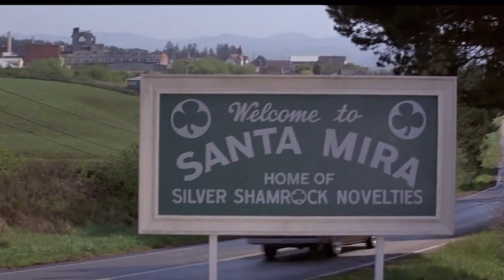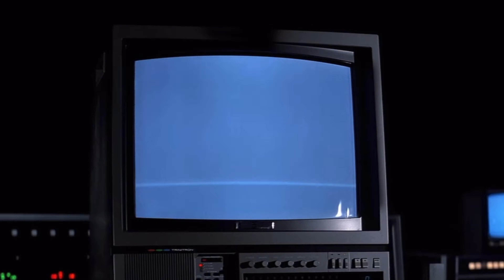Halloween: Season of The Witch (Trailer/Teaser)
I was never a fan of the title of this film being labeled as Halloween III so I removed it. Please enjoy this quick edit (: